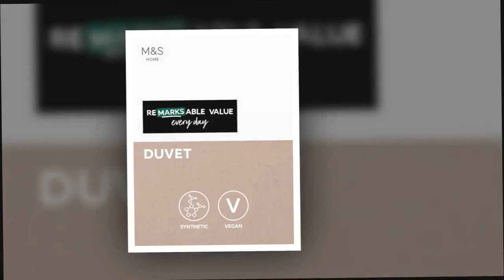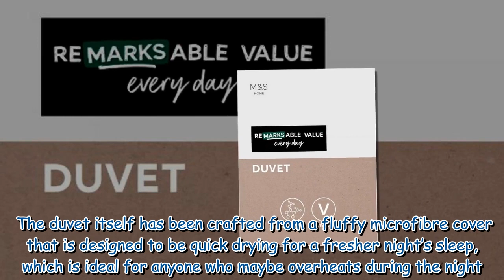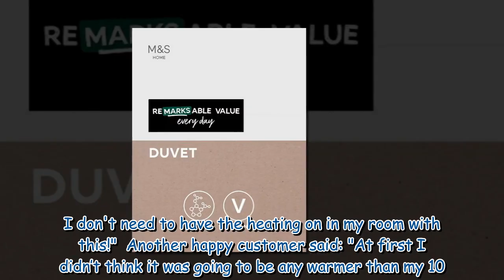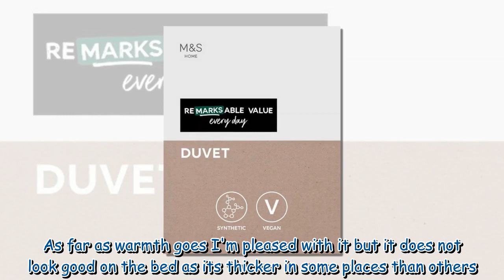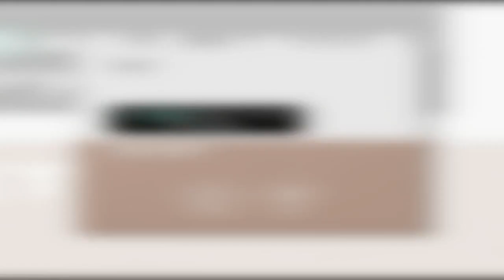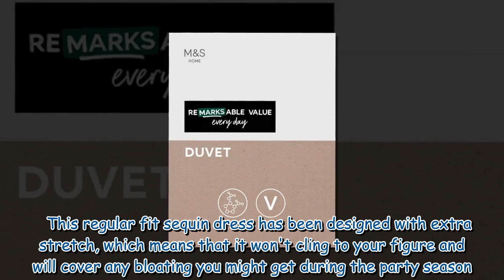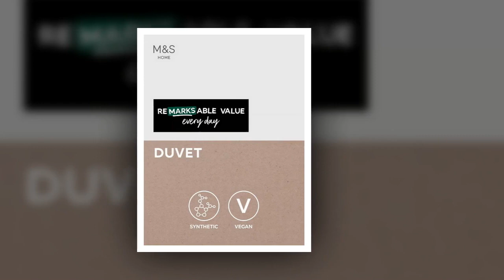M&S fans hail 'bouncy' £21 duvet that has them 'turning off the central heating'